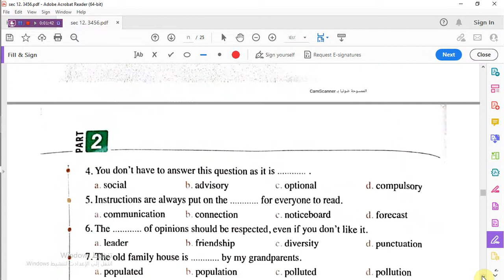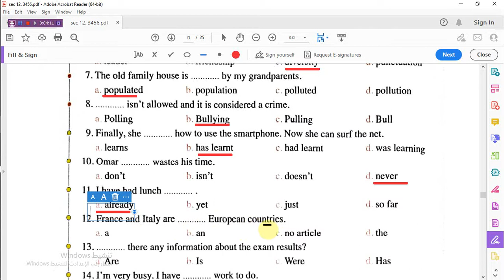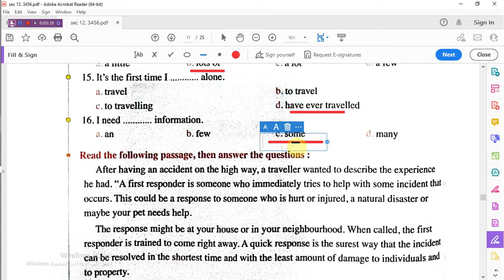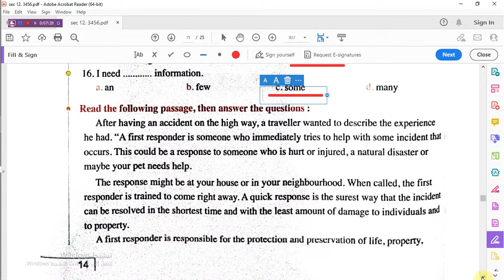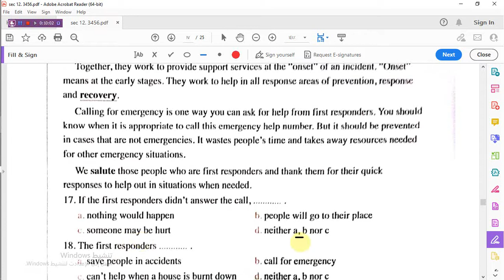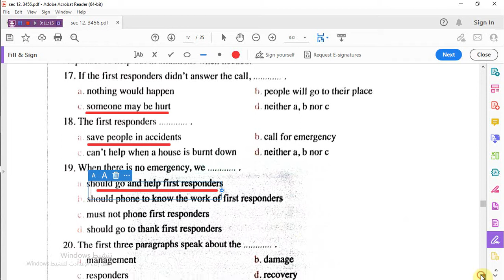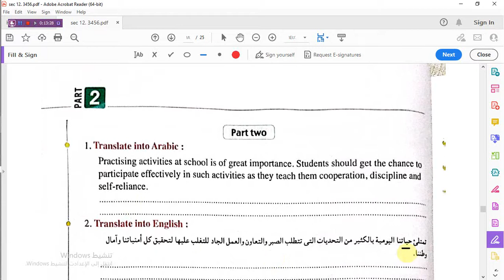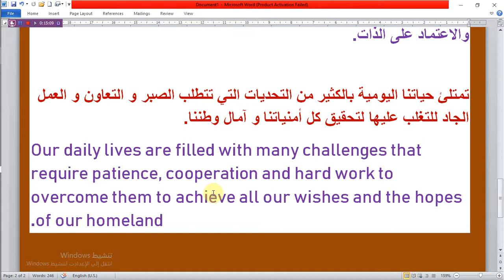حل اختبار الوحدات Unit 3/ 4_ الصف الأول الثانوى -بوكليت المعاصرللمراجعة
حل اختبار للوحدات Unit 3/ 4_ الصف الأول الثانوى -بوكليت المعاصرللمراجعة